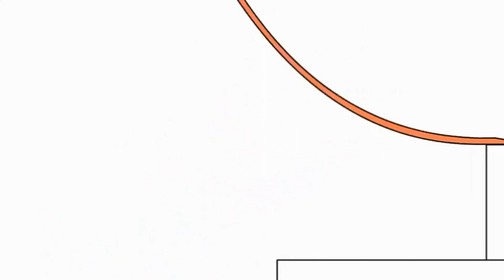31 жовтня 2022 р.(2)